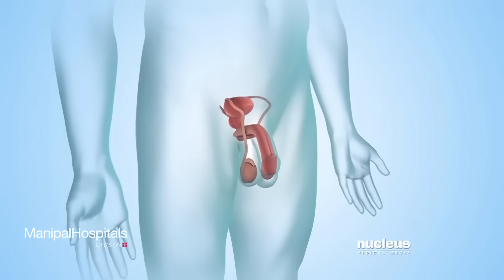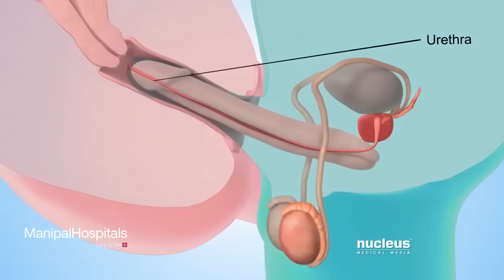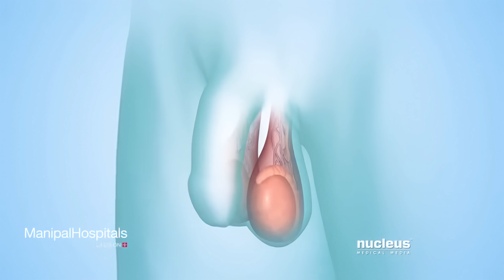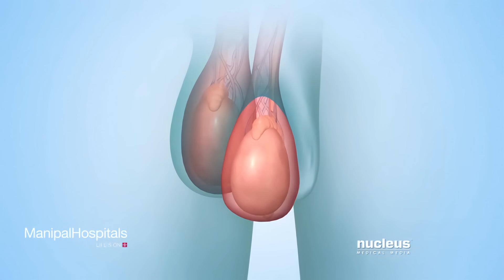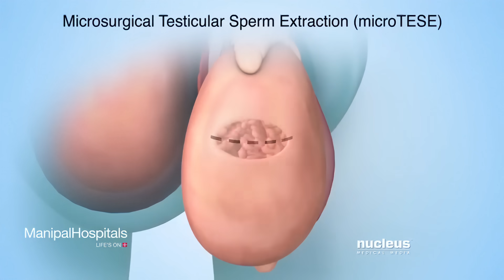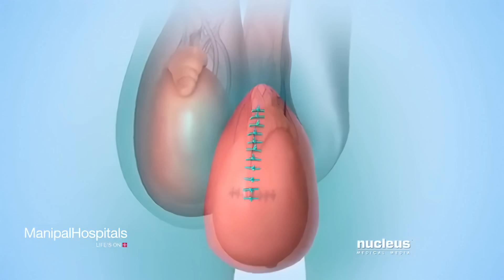Sperm Retrieval Techniques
This video is an informative animated presentation that explains in detail about sperm retrieval procedures. If a man has trouble getting a woman pregnant, he may have a condition known as infertility. His doctor may recommend a procedure to collect his sperm, so it can be used to help him father a child. Sperm retrieval and collection are usually performed for a condition called Azoospermia where a man has no measureable amounts of sperm in his semen. There are two types of Azoospermia. The first type is called obstructive azoospermia, occurs when the pathway of sperm out of the body is blocked. The second type, called non-obstructive azoospermia, occurs when the testicles produce a little or no sperm. There are several procedures to remove fluid from a testicle or an epididymis to see if it contains health sperm. During percutaneous procedures, sperm are removed through the skin of the scrotum without making an incision. Watch the video to know more about sperm retrieval procedures.
Manipal Hospitals is a certified pioneer in the Indian health-care industry for over 6 decades and has been delivering top-notch health-care services that are curative, preventive and rehabilitative. In an effort to increase awareness on heath concerns among the general public, world-class animation videos are presented in this channel.